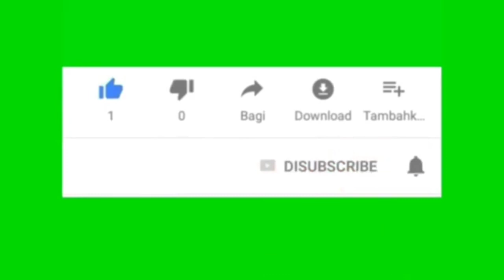BUBUR AYAM BUAT ANAK YATIM DAN JANDA TUA..!!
BUBUR AYAM BUAT ANAK YATIM DAN JANDA TUA ,SEMOGA VIDEO INI BISA BERMANFAAT,TIDAK ADA NIAT UNTUK SOMBONG